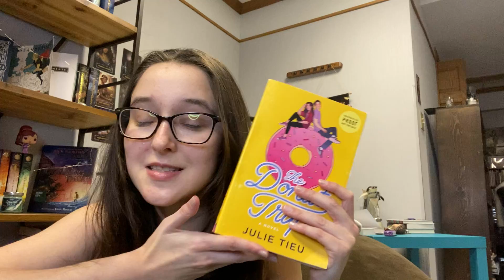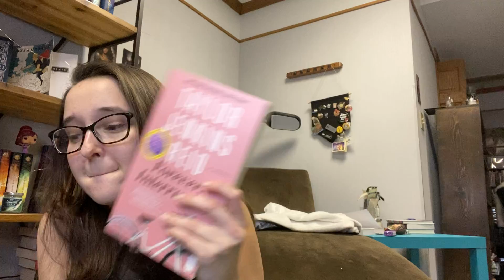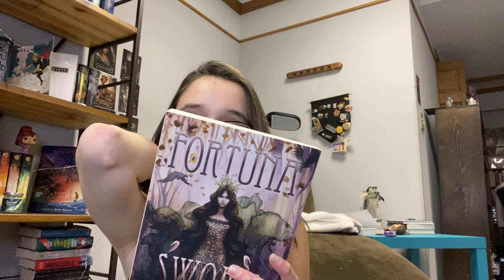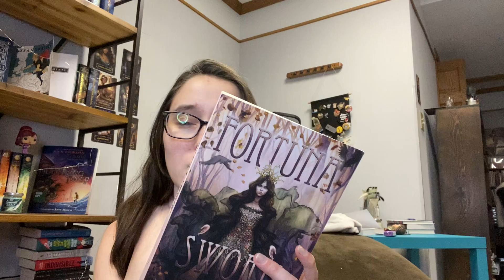Hugely ambitious and hopefully lots of 5 stars // November TBR 2021